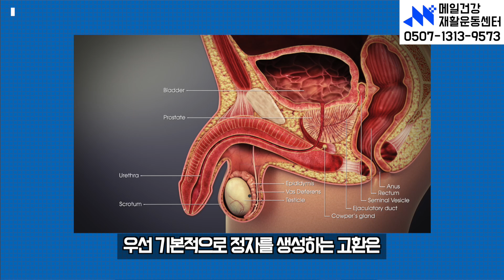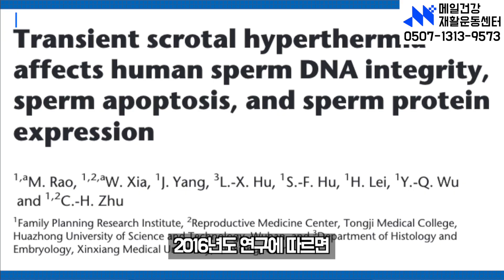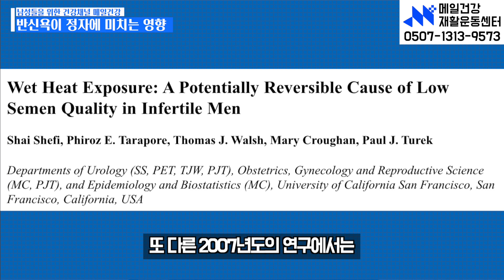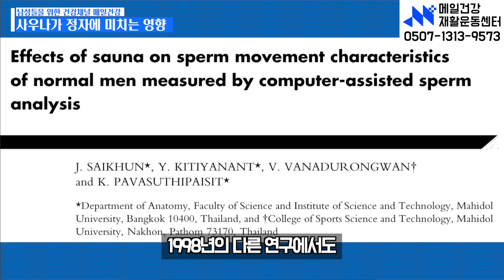남성의 정자를 없애버리는 반신욕과 사우나! 반신욕과 사우나를 해도 되나요?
안녕하세요 메일건강입니다
근골격계 재활과 남성 골반건강 재활을 함께 할 수 있는 국내 유일 운동센터 오픈!

비즈니스 및 그 외 문의사항은 아래 연락처들로 부탁드립니다

[영상 내 아이콘 출처]
title="정액 아이콘" 정액 아이콘 제작자: Freepik - Flaticon
title="정자 아이콘" 정자 아이콘 제작자: Icongeek26 - Flaticon
title="고환 아이콘" 고환 아이콘 제작자: Freepik - Flaticon
title="봄 아이콘" 봄 아이콘 제작자: Freepik - Flaticon
title="체온 아이콘" 체온 아이콘 제작자: Icon home - Flaticon
title="그룹 아이콘" 그룹 아이콘 제작자: Freepik - Flaticon
title="목욕 아이콘" 목욕 아이콘 제작자: Freepik - Flaticon
title="샤워 아이콘" 샤워 아이콘 제작자: Freepik - Flaticon
title="속삭임 아이콘" 속삭임 아이콘 제작자: Freepik - Flaticon
title="담배 아이콘" 담배 아이콘 제작자: nawicon - Flaticon